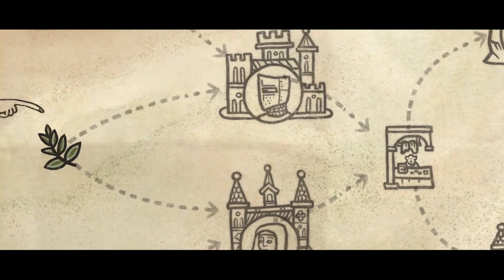Inkulinati - Mise à jour : du repaire du dragon, du lièvre et de la bête - HD - VO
Le développeur Yaza Games et l’éditeur Daedalic sont heureux d’annoncer la sortie de la deuxième mise à jour majeure de Inkulinati, le jeu de stratégie médiéval, ludique, mais qui ne laisse pas indifférent. Après avoir recueilli les commentaires des joueurs, la nouvelle mise à jour comprendra de nombreux changements demandés, incluant de nouvelles bêtes, de nouveaux talents, un nouveau type de combat, des mises à jour de gameplay et bien plus encore.